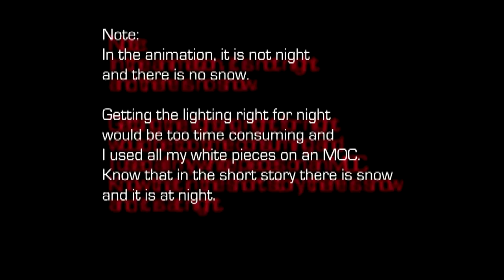The Interlopers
A project I did for my English group. We were assigned a short story and had to do a presentation on it. The story we were assigned was "The Interlopers" This would've been the plot synopsis if the computer being used wasn't Windows. Had the school not been cheap and gotten Apple computers there would've been no problem.